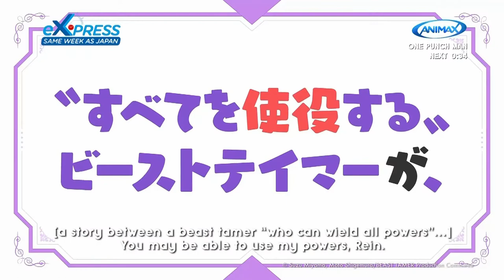Animax Asia | Beast Tamer - Trailer Chinese (Cantonese) (25s Ver)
被勇者隊伍開除的馭獸使,邂逅了最強種的貓耳少女

雷因與勇者立志一同討伐魔王，但某天他被夥伴趕出隊伍。決定成為冒險者的雷因遇見遭魔物襲擊的奏後出手相救，不料最強種的貓靈族少女奏只靠一擊便打倒敵人。被雷因吸引的奏向他提議成為自己的馭獸使。